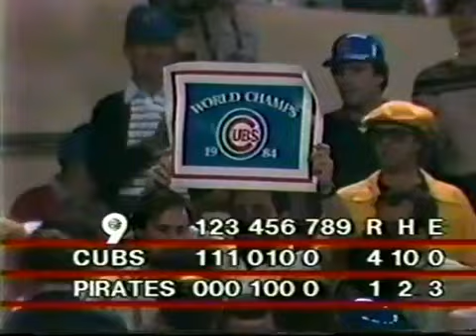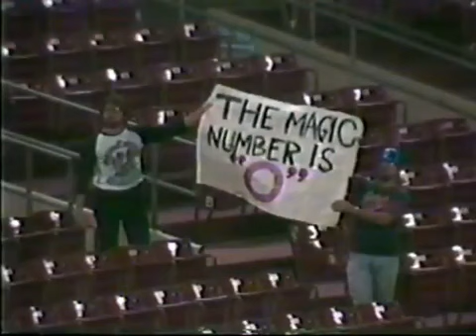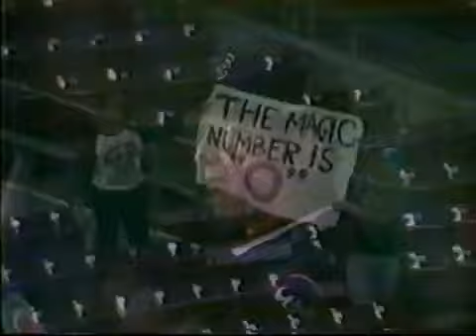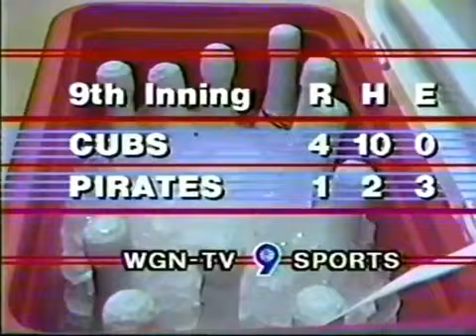MLB 1984 09-24-84 Chicago Cubs vs Pittsburgh Pirates pt 2 of 2